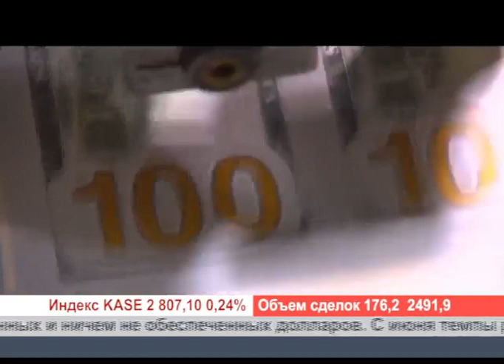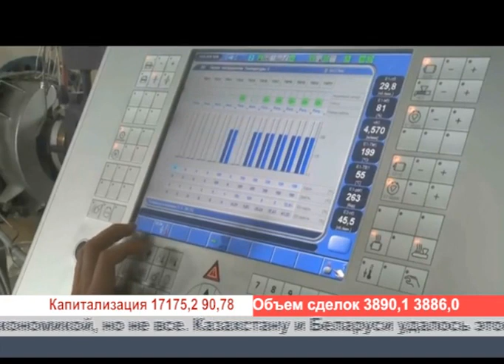Деловые новости (Рика ТВ) от 25 января 2021 года